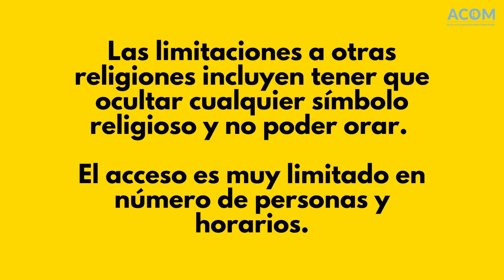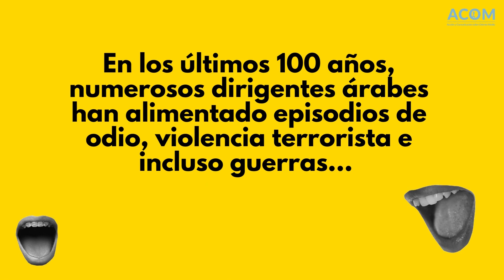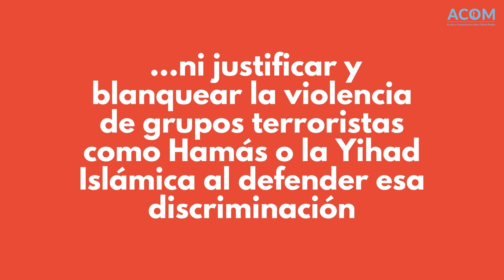Discriminación en Jerusalén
A ver si el escándalo no va a ser que un judío visite, en su propio país, el lugar más sagrado para el judaísmo, sino que en ese mismo lugar se aplique segregación discriminatoria contra judíos y cristianos...
📺 Sobre la visita de Itamar Ben-Gvir al Monte del Templo: